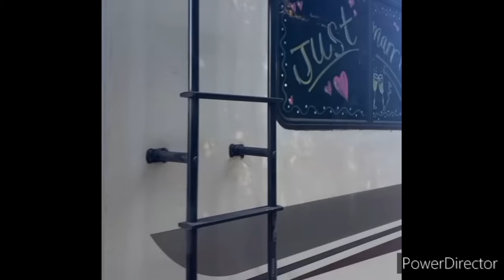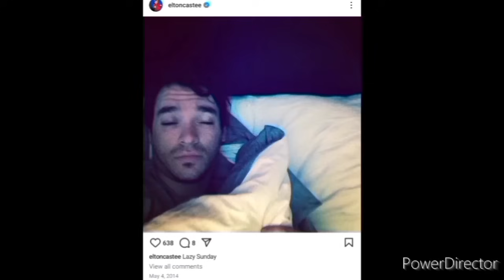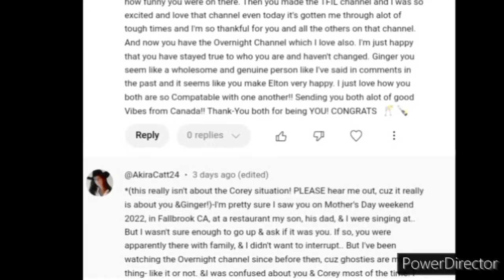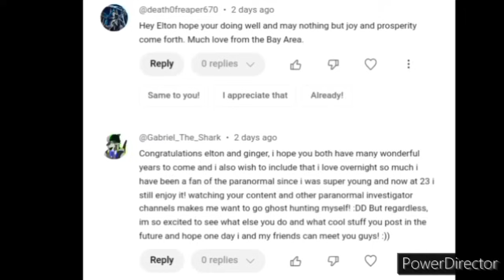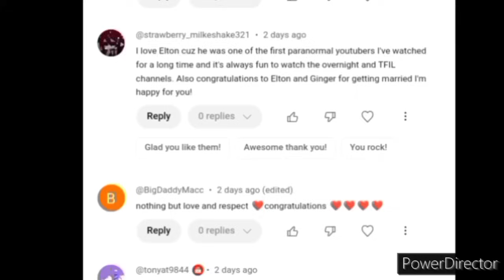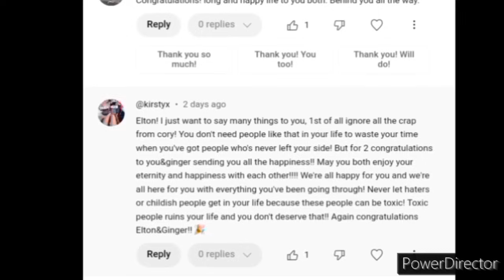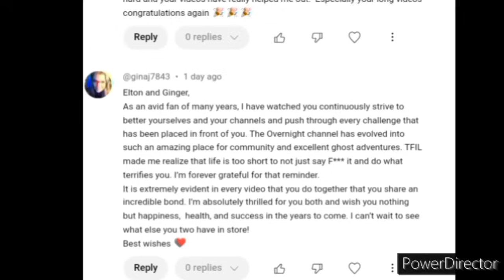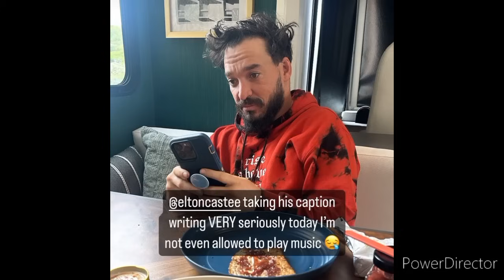Elton Castee Fans Made This Happen! (BIGGEST WEDDING CARD EVER!)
Welcome to my Elton Castee Wedding for Elton And Ginger Castee, this video wouldn't have been possible without the fans and I appreciate everyone from the overnight community, and the sam and colby community! This won't be a Corey Scherer drama video, this will be a wedding compilation that's filled with memories from overnight and TFIL, I just wanted to show Elton Castee and Ginger how much they mean to us! I hope Elton Castee enjoys this surprise, the biggest wedding card ever!